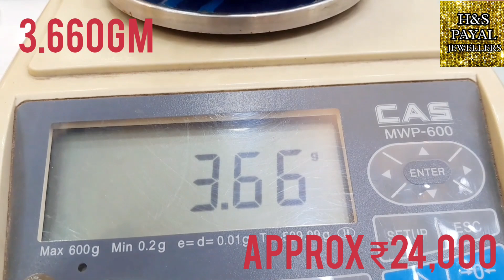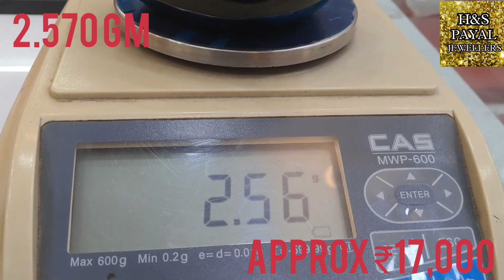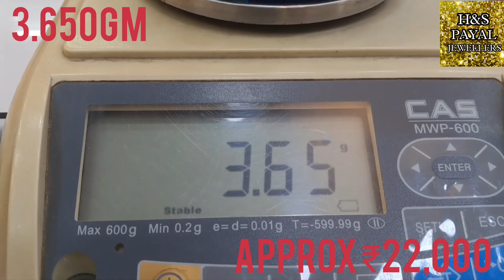2 gm to 5 gm Gold Maang tikka design weight and price | Gold Maang tikka design gold jewellery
2 gm to 5gm Gold Maang tikka design weight and price | Maang tikka gold design gold jewellery gold fancy maang tikka designs
latest gold maangtika k design
sone k mangalsutra Tika k design
new gold mangtika design with price
22kt gold maangtika design with price
bridal gold maangtika design with price
fancy gold maangtika design
maangtika k design
new maangtika design
मांग टीका के ङिजाईन
maang Tikka ke design dikhaiye
maang Tikka ke design dikhao
maangtikka ke design gold mein
5gm maang tikka price
1gram gold maang tikka designs
2 gram gold maang tikka designs
22k gold maang tikka designs
22carat maangtika design
3 gram maang tikka designs
5 gram maang tikka designs
antique gold maang tikka designs
Matha Patti gold design
h&s payal jewellers